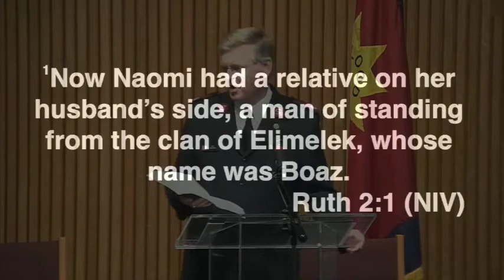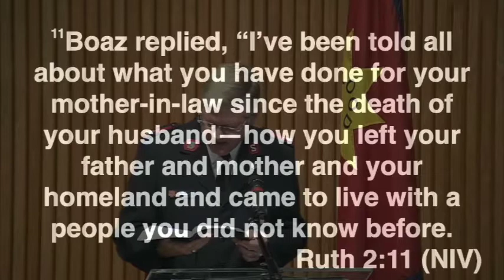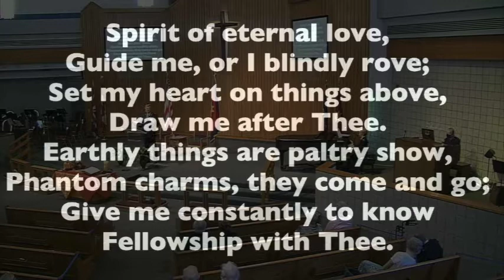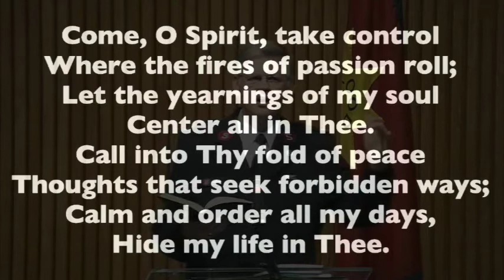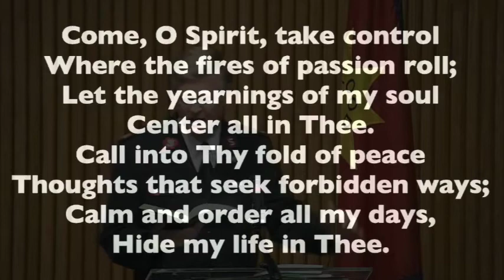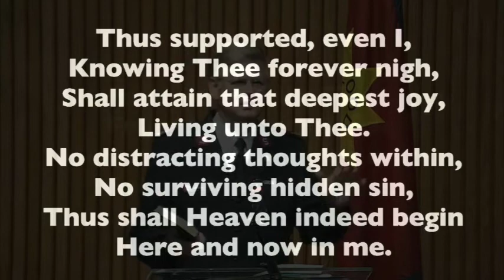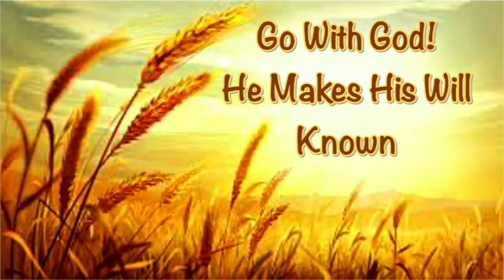Message "Field of Gleans"/Closing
Major Ted Morris brings the message "Field of Gleans" (Ruth 2 & 3) and leads in the song of reflection "Fellowship With Thee" and in the benediction to bring to a close The Salvation Army Clearwater Citadel Corps Holiness Meeting on 11/8/20.  Commissioner Raymond Cooper plays the postlude.